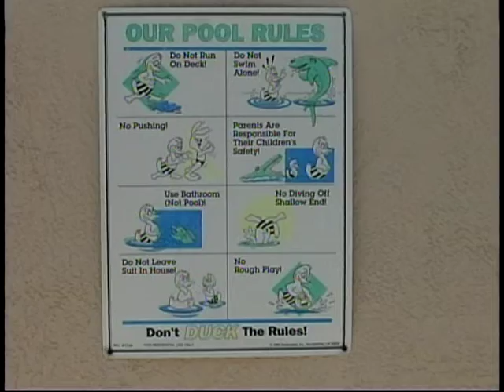FLORIDA SOUTHERN DUNES VILLA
VACATION RENTAL